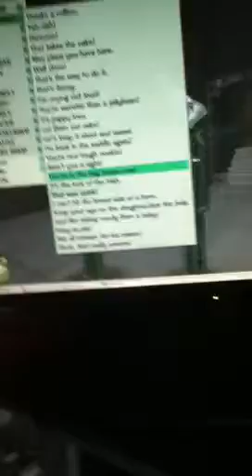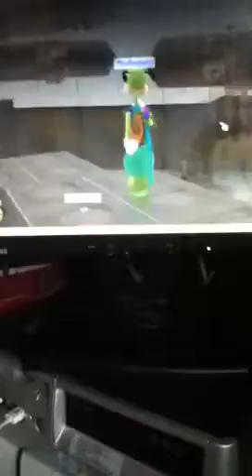Coin mint part 2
Coin mint part 2 of the long video enjoy!